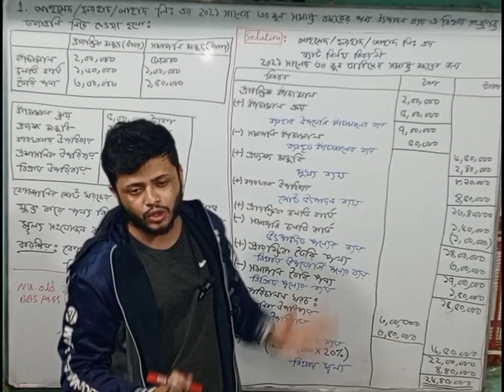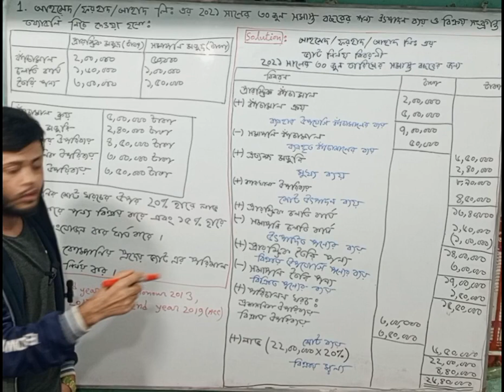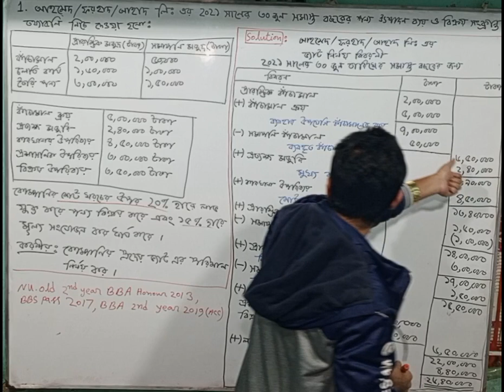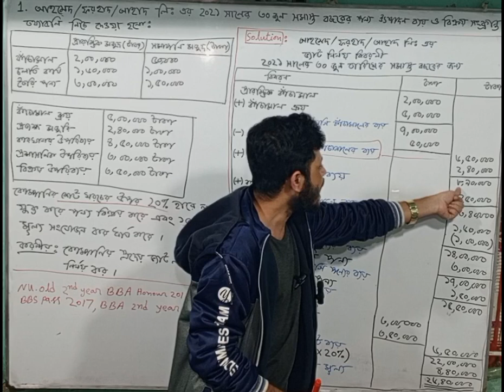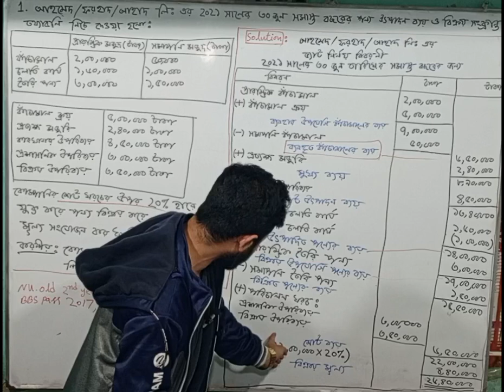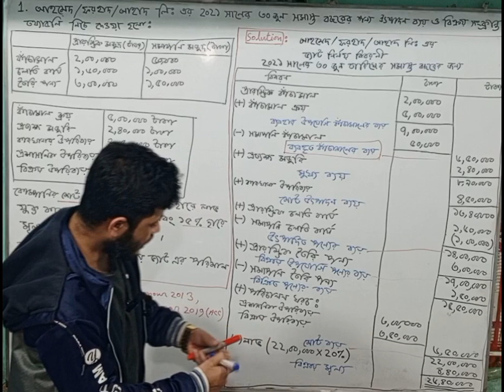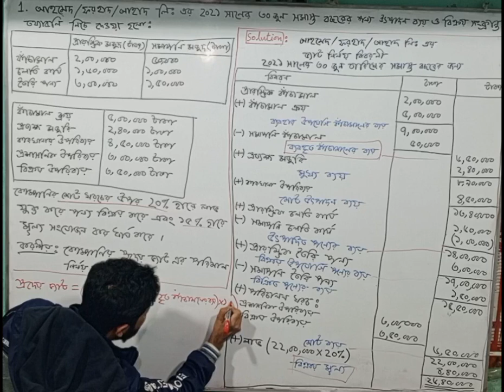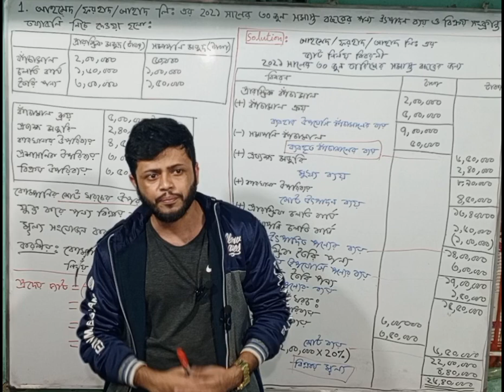Lecture-2, VAT, Taxation in Bangladesh, BBA Honours 2nd Year / 3rd Year/ BBS /MBA preli